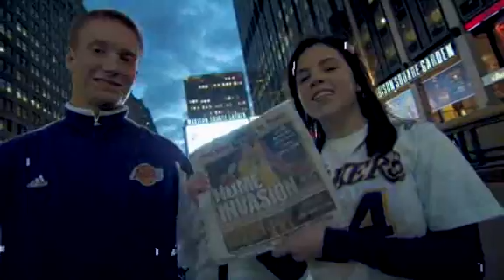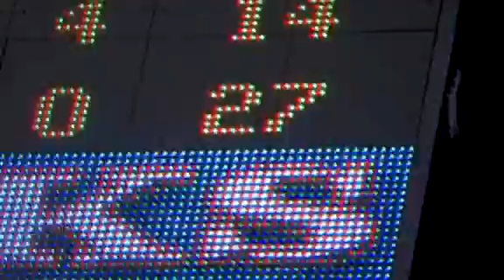Kobe Bryant 61 points vs New York Knicks 2.3.09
On the 2nd of Febuary Kobe Bryant scored 61 points against the New York Knicks at Maddison Sqaure Garden.